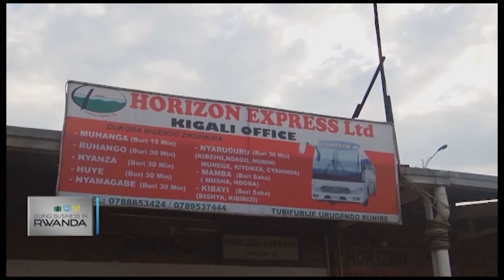Beyond the shores: Rwandan businesses & investors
Discover the remarkable success of cross-border entrepreneurial ventures within the Rwandan diaspora based in the United States.